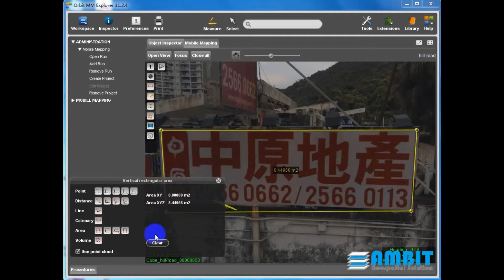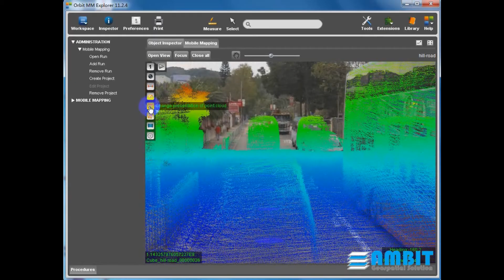Braemar Hill Road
Vexcel's UCM system have driven along Braemar Hill Road to capture spatial data at steep slope condition.